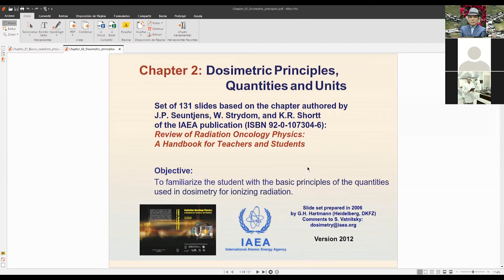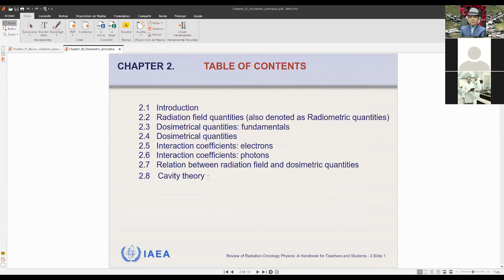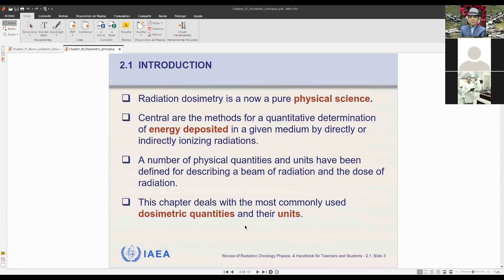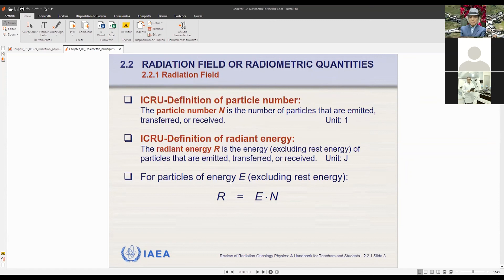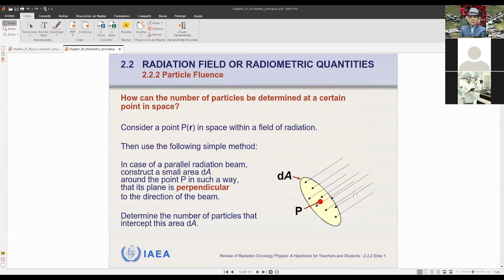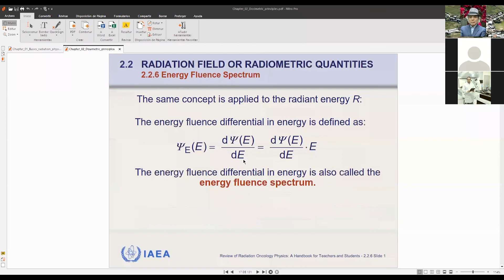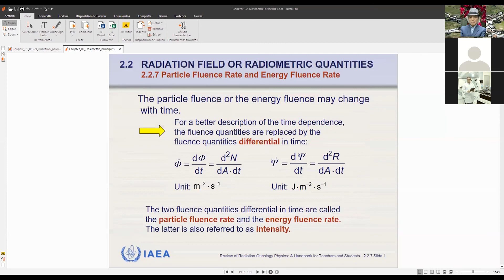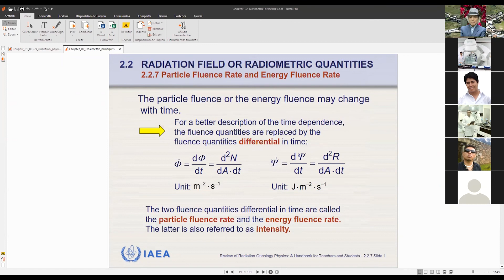20210108 física de radiaciones clase 10 Campo de radiación